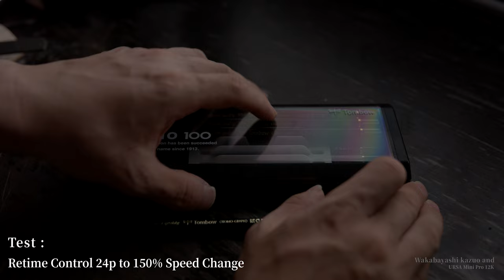Sharpen a Pencil : Retime Control 800 to 110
Equipment：
URSA Mini Pro 12K
SIGMA 28mm DG Art
Monitoring BlackMagic VideoAssist 7" 12G HDR
ZOOM F6
Audio-technica AT8015